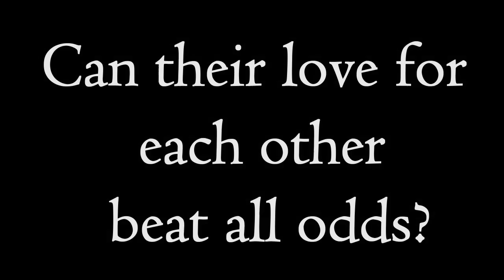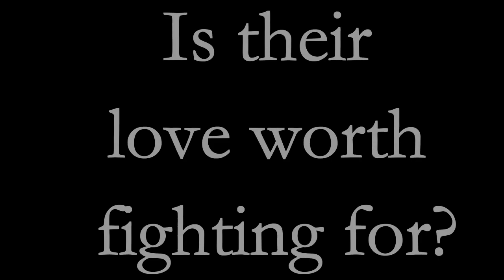WHAT IF FRANKIANA REMAKES JULIANTINA-JULIANTINAxFRANKIANA HOT TRAILER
WHAT IF FRANKIANA REMAKES JULIANTINA-JULIANTINAxFRANKIANA TRAILER

Because I'm so hooked with this TV series, I made this video. How I wish na magkaroon ng remake nila. Sana mga ka-shippers!

Shawn Mendes, Camila Cabello - Señorita (Bianca Cover)